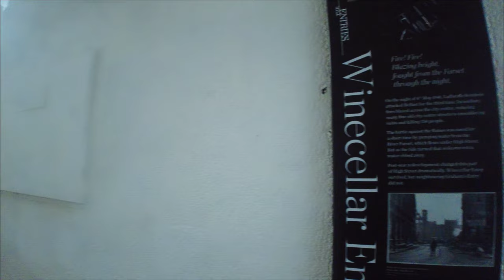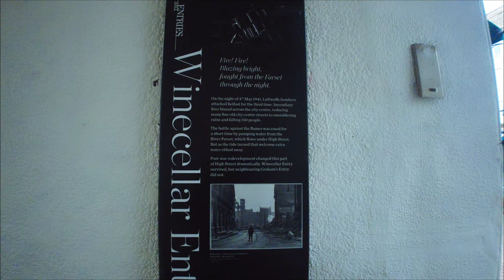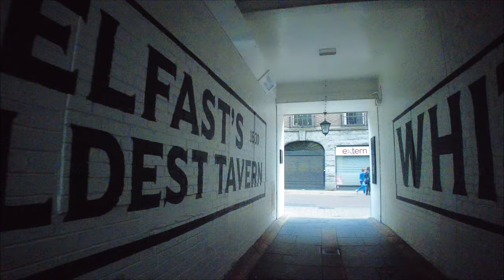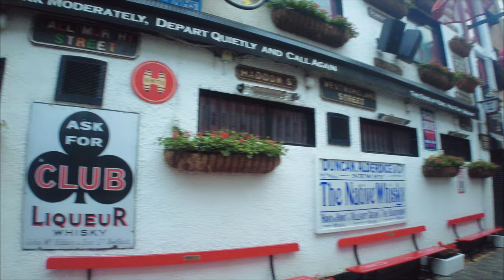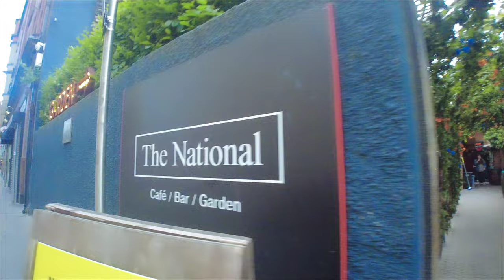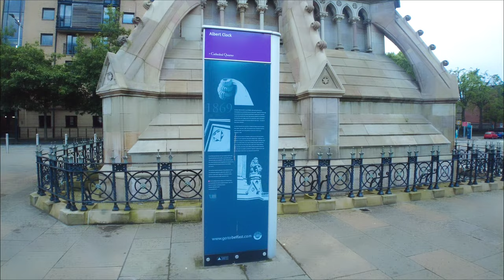4K BELFAST SUNDAY EVENING AMBIENCE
A walk around Belfast city centre on a drizzly Sunday evening.

Filmed using DJI Pocket 2,  Freewell Wide Angle lens with ND8 filter.

Footage taken at 8.30pm on Sunday 12th June 2022.

Route Taken/Places of Interest

⛔Starts at Belfast City Hall
⛔Donegall Place
⛔Fountain Lane
⛔Fountain Street
⛔Castle Street
⛔Castle Place
⛔High Street
⛔ Winecellar Entry/Whites Tavern
⛔Rosemary Street
⛔Bridge Street
⛔Waring Street
⛔Donegall Street/ St Anne's Cathedral
⛔Commercial Court/Cathedral Quarter/Duke of York
⛔Hill St
⛔Waring Street/Merchant Hotel
⛔Skipper Street/The Spaniard
⛔High Street/Albert Clock
⛔Church Lane
⛔Upper Church Lane/Bittles Bar
⛔Victoria Square
⛔Cornmarket/Arthur Sqiare
⛔Arthur Street
⛔Chichester Street